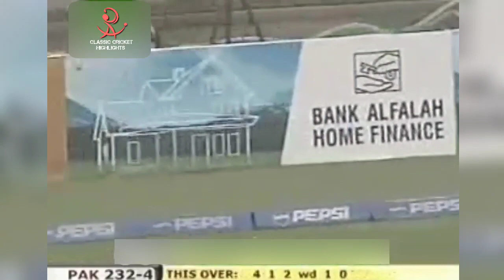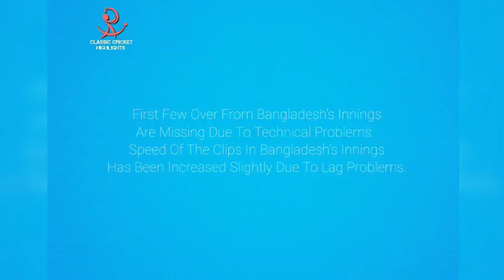Tigers Fight Well! | Pakistan V Bangladesh | 3rd ODI 2008 Full Highlights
Lets Expand Our Family Of Classic Cricket Lovers To 100K!